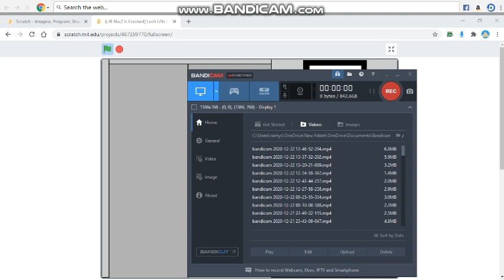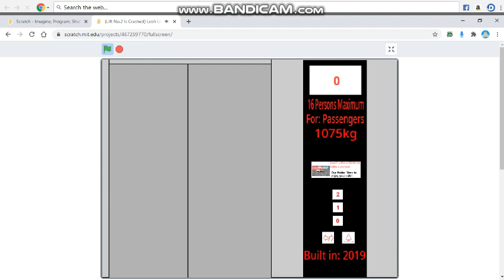Losh Lifts Limited Gen2 at the Losh Mall Dublin (NOT REAL)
Use it like a real lift.

Voice Is Was Changed To Dewhurst And Thanks To @HJ2127_1997 For the Dewhurst Voice